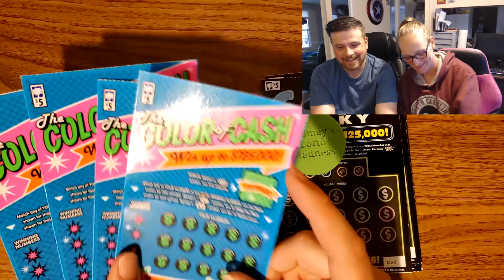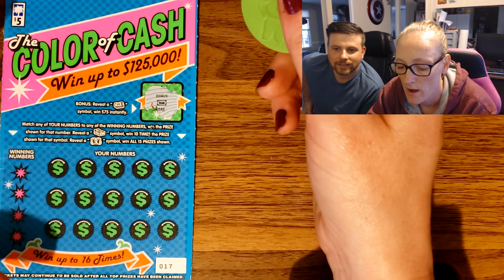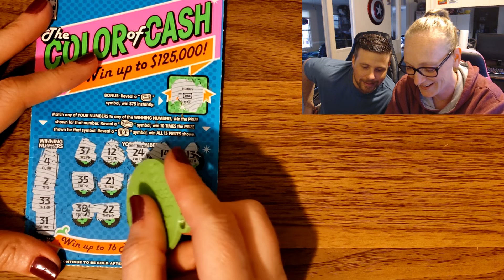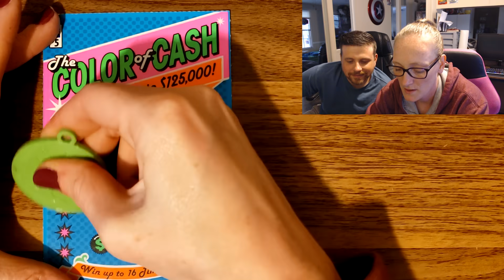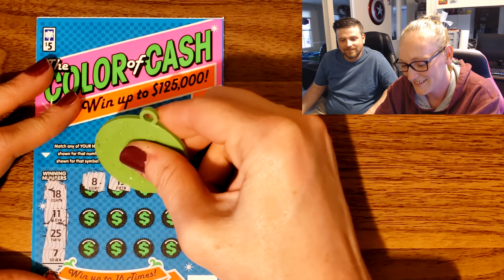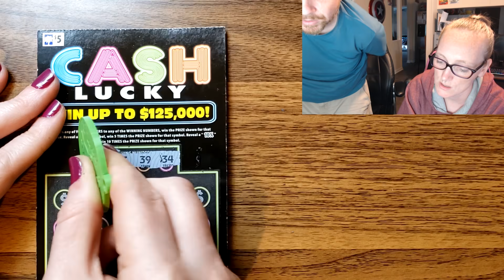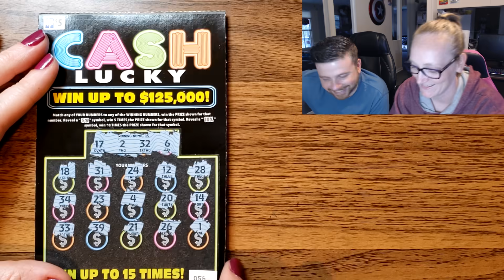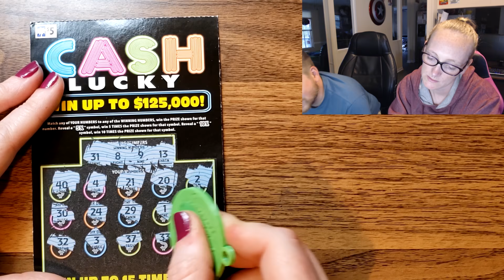TOP PRIZE $125,000 ! -Quarantine Scratch Off Tickets!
Today we did 40 bucks worth of 5 dollar scratch off tickets from South Carolina. We kinda ramble at the end , sorry :)